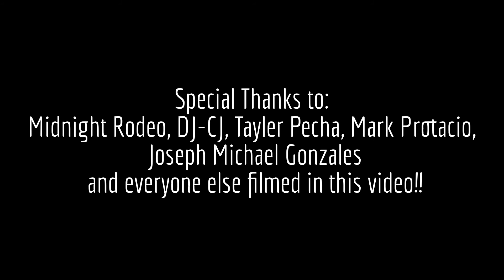SacLineDance's New Thursday Night!